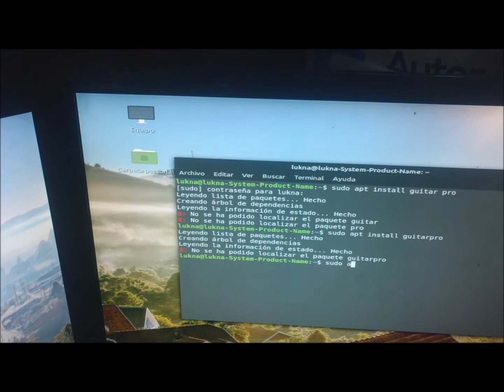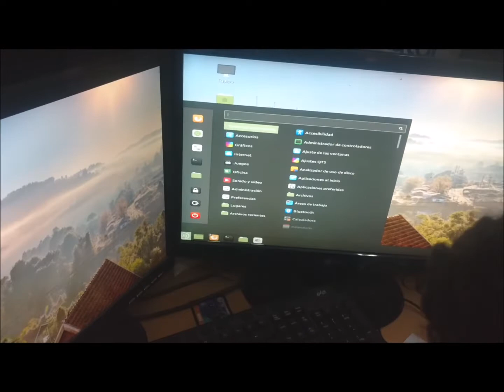alternativa a Guitar Pro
TUXGUITAR, alternativa gratis a Guitar Pro. iNSTALL EN MINT, Vinnie Moore, Lifeforce
VINNIE MOORE MINDS EYE ALBUM 1986  The first studio album by guitarist Vinnie Moore Lineup: Vinnie Moore, guitar Tony MacAlpine, keyboard Tommy Aldridge, drums Andy West, bass